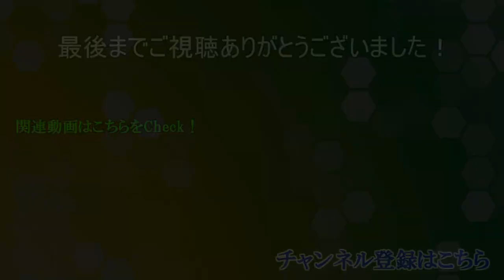【TOGf】花の少女と騎士物語 Part41【ラント襲撃、父の真実】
サムネと本編の違いである

長く続くテイルズオブシリーズの中でも屈指の名作と名高い
テイルズオブグレイセスf、このたび初プレイさせていただきます！